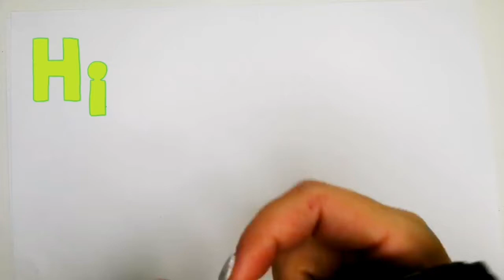Как легко нарисовать мороженое.How to draw ice cream.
Hello.  This is the Coloring for Kids channel.  Here we learn to paint together.
Make yourself comfortable and take paints, felt-tip pens or pencils with your subwoofer. We start to learn to draw ... 🥰рисунки как нарисовать#рисунки карандашом#уроки рисования#рисование#как_рисовать#рисунки_для_детей#рисунок_для_детей#rasm chizish#сурет_салып_уйрену#draw_ toys#drawpictureozbek#picture#ToBiART#FunKeepArt#BeTaiNangTV#cute_ Draws#Color#Draw#how_to_draw#how_to_draw_easy#rasmchizish#子供のための絵#Draw#아이들을위한 그림#түстер#суретбояу#балаларғаарналғансурет#суретсалыпуйрену#draw#art_for_ kids#cute_draws#draw_dolls#нарисовать#раскраски_малышам#раскраски#MISS_POLI#